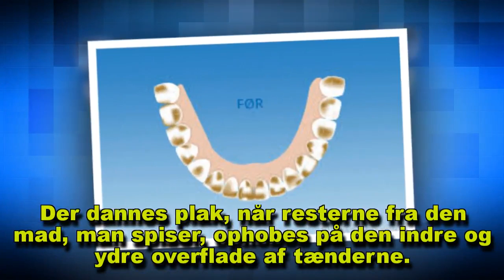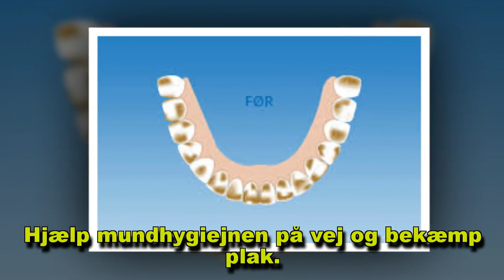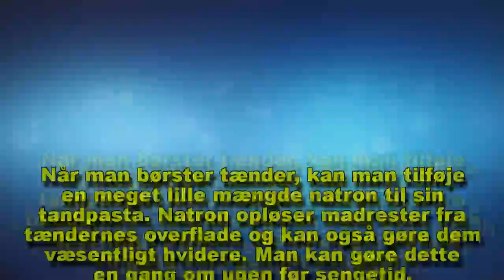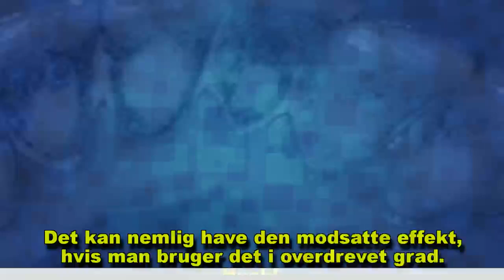Fjern plak og få et bedre tandhelbred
Der findes en del hjemmelavede midler, som kan være meget effektive i forhold til at bekæmpe huller i tænderne og problemer såsom plak.